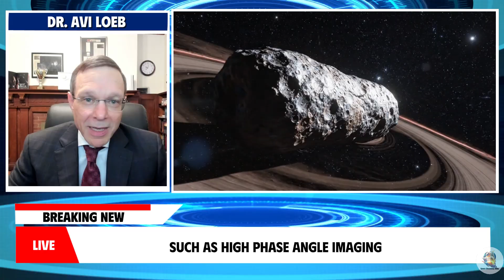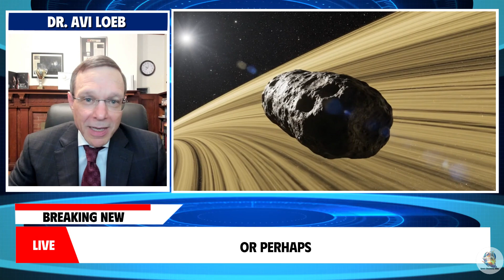NASA Breaks Their SILENCE ON 3I/ATLAS as New CME Heads Straight towards It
ALUS.28 - NASA Breaks Their SILENCE ON 3I/ATLAS as New CME Heads Straight towards It

Welcome to Space Discovery Atlas, your go-to source for all things related to interstellar objects! In today's video, we bring you an exciting 3I Atlas update as NASA breaks its silence on this fascinating cosmic visitor. A new Coronal Mass Ejection (CME) is heading directly towards 3I Atlas, and the latest 3I Atlas news is nothing short of thrilling.

If you're following the 3I Atlas update closely, you won’t want to miss this crucial development. NASA's latest 3I Atlas update has sparked a wave of intrigue, and we’ll explore how this solar event could impact our understanding of this mysterious object.

NASA breaks their silence on 3I/ATLAS and have scheduled a livestream to showcase all the imagery they collected on 3I/ATLAS during the USA government shutdown, and to answer questions from the public. I will be restreaming their livestream with myself present and the livechat enabled. Additionally today November 17th the Sun blasted a coronal mass ejection towards 3I/ATLAS with impact expected on November 22nd. Geophysicist Stefan Burns reports with the latest on Interstellar Object 3I/ATLAS

Stay informed and join the journey as we explore the wonders of space!

Critical moments:
[00:00] NASA Breaks Silence & Live Stream Announcement.
[01:03] New Coronal Mass Ejection (CME) Headed for 3I/ATLAS.
[02:21] Sudden Activity and Improved Viewing Geometry.
[04:37] How CMEs Impact Comets: Magnetic Fields.
[05:48] Rotation, Jets, and the Unknown Nucleus Size.
[09:10] Major Unanswered Questions About 3I/ATLAS.
[11:22] Observing the Comet: Favorable Viewing and Stacking Requirements.
[13:37] Why NASA Remained Silent and What New Data to Expect.
[15:18] Interstellar Object vs. Comet & Final Thoughts.